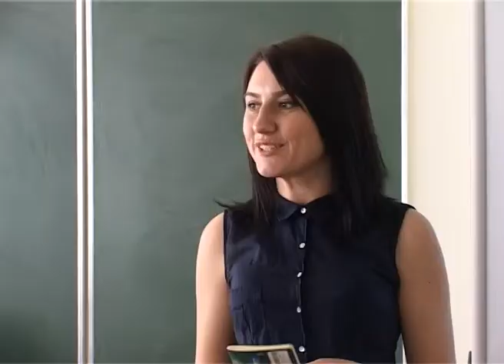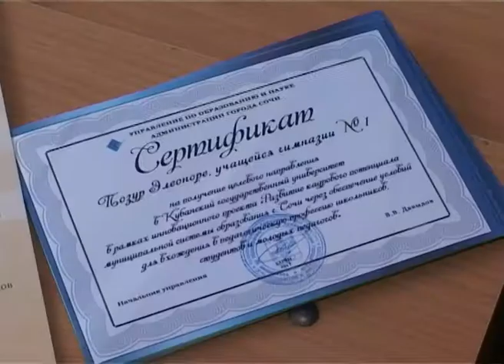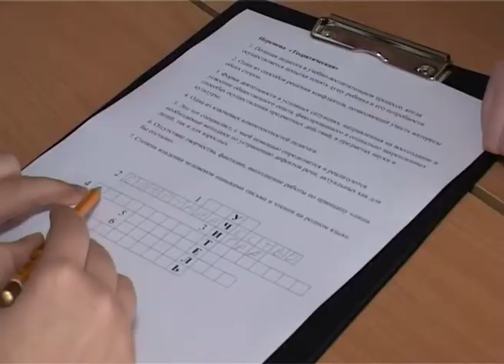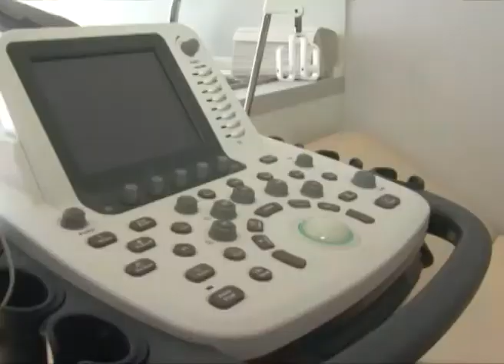Новости Сочи (Эфкате РЕН ТВ REN TV) Выпуск от 13.04.2017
Главные темы дня:

Мутная вода и неприятный запах. Сочинцы обеспокоены состоянием реки Псахе. На ситуацию отреагировал и губернатор.

В Сочи будет создан Экспертный совет архитекторов города. Такое предложение вынес глава курорта на заседании Градостроительного совета.

В Сочи простились с почетным гражданином города Анатолием Паниным. Заслуженный строитель России скончался на 87-м году жизни.

«Лига женщин» побывала в гостях у своих подопечных. Воспитанники интерната получили в подарок стулья и концертные костюмы.

Сочи. Новости.
Телеканал Эфкате.